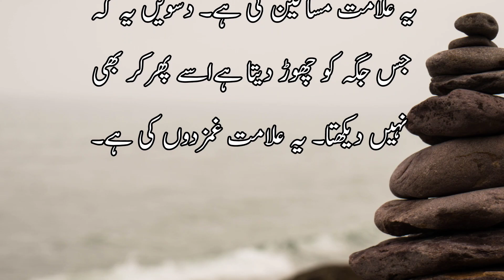Kutte k das pasand deda haslate | کتے کے دس پسندیدہ خصلتیں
big islamic store canada
stories,islamic books
islamic history
islamic stories in hindi
islamic videos
Best and cheap web hostwinds